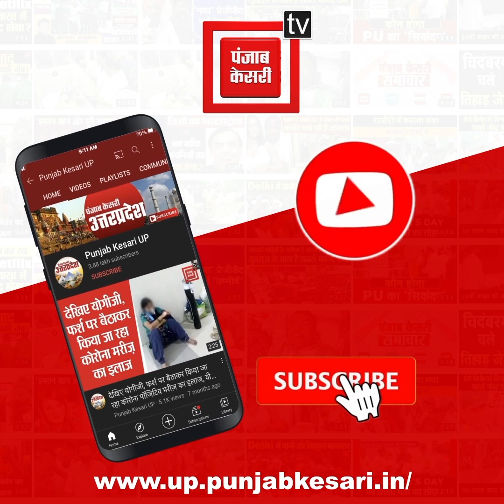Lucknow में लोक निर्माण विभाग मंत्री जितिन प्रसाद की अध्यक्षता में हुई बैठक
Lucknow में लोक निर्माण विभाग मंत्री जितिन प्रसाद की अध्यक्षता में हुई बैठक, सरकार की योजनाओं पर हुई चर्चा